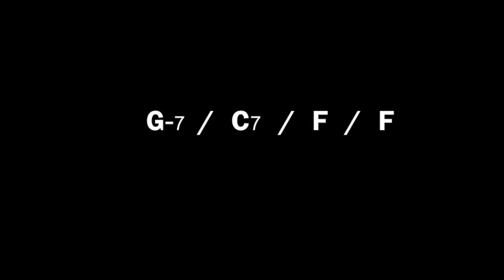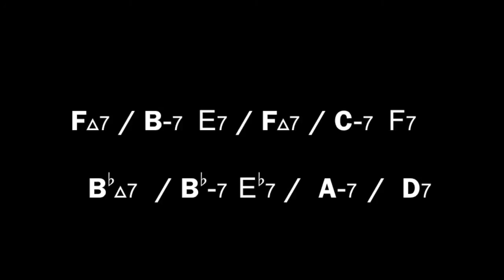I REMEMBER YOU / Jazz Play along/ I remember you / by 山崎翔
‹ジャズ練習用カラオケ›　by 山崎翔
セッション定番曲【I remember you】の練習用カラオケです。
ギター、サックスなどの練習にご活用下さい。

今後もジャズスタンダートのカラオケをアップしていきますので

アレンジ
‹山崎翔›

トラック制作・撮影・編集
‹arting›

JAZZ backing tracks【I remember you】
with chord progression
by Sho Yamazaki